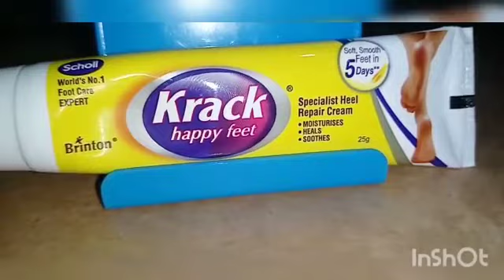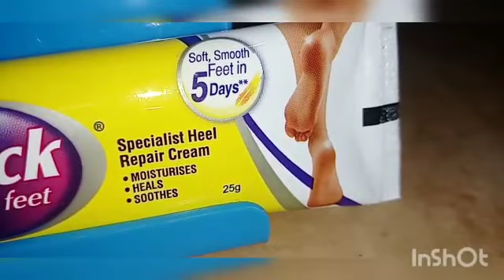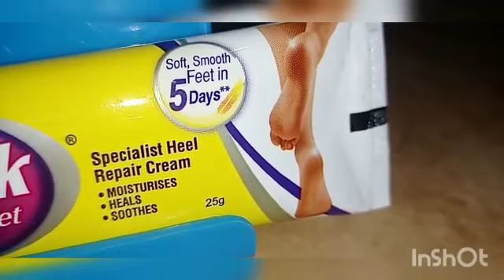കാഴ്ചയ്ക്കുള്ള അഭംഗി മാത്രമല്ല, അസഹ്യമായ വേദനയും; കാൽ വിണ്ടുപൊട്ടലിന് ചെയ്യാവുന്ന പരിഹാര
കാഴ്ചയ്ക്കുള്ള അഭംഗി മാത്രമല്ല, അസഹ്യമായ വേദനയും; കാൽ വിണ്ടുപൊട്ടലിന് ചെയ്യാവുന്ന പരിഹാര മാർഗ്ഗങ്ങൾ ഇതാ...